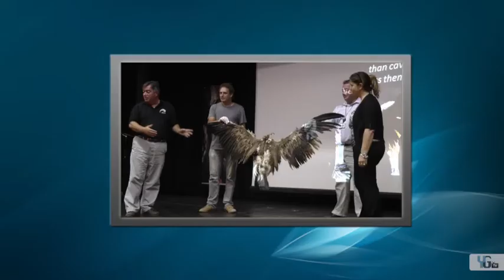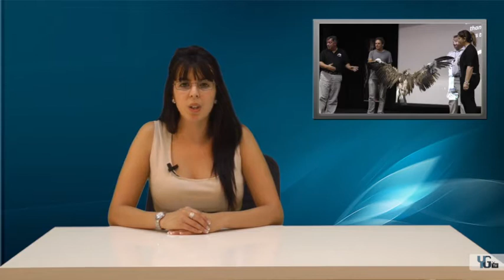YGTV Daily Gibraltar news 18-09-2012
This is the YGTV Daily Gibraltar News on Tuesday 18th September 2012, presented by Bouchra El Mansouri.

In tonight's News:

Cave Excavations Prove Neanderthals Exploited Birds of Prey...

Government Presents New Housing Schemes to DPC...

Local Man Imprisoned for Burglary...

Miss Gibraltar First Princess Heads to Miss International 2012...

Phase one of Buena Vista Park Villas to Commence Soon...

And finally,

Ocean Village Cardboard Boat Race Success...